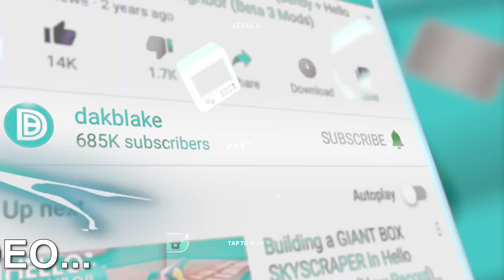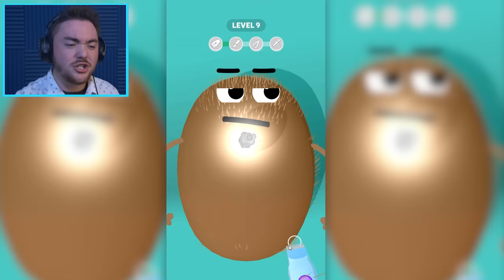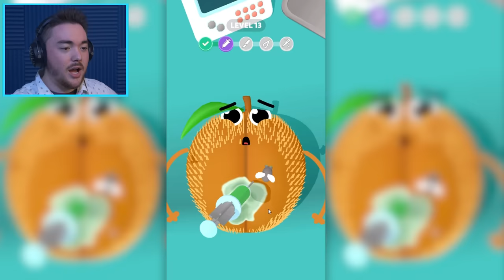I DID SURGERY ON A PIECE OF FRUIT...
FRUIT…..SURGERY…..WHAT IS THIS???

What’s up MA DUDES! How is it going today? Today we are going to be playing Fruit Clinic as we do SURGERY ON FRUIT!!! We are becoming fruit surgeons and cutting into some new operations! This game is super crazy and funny and we are making our own fun along the way by playing it differently! Join me as we mess around and give some names to these fruits and make a story! Let’s keep playing these awesome mobile games, and create some funny moments in this Surgeon Simulator type game! While we laugh and have fun let’s GIVE SURGERY TO FRUIT!!!

Game Info:

Fruits need your help! Prepare your tools and heal the fruits. Be careful, as an official fruit operator take your job seriously and let the fruits leave your clinic happy. The more fruits and vegetables you help the more you will earn. Use your money to rank up your clinic and become the best fruit clinic in the planet. Have fun and keep operating!